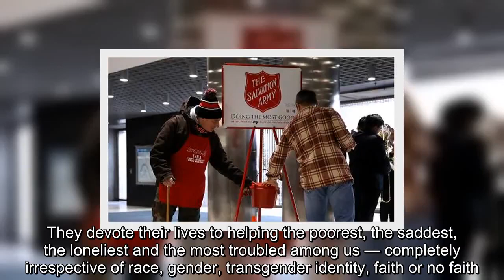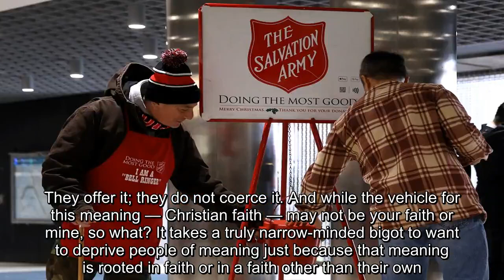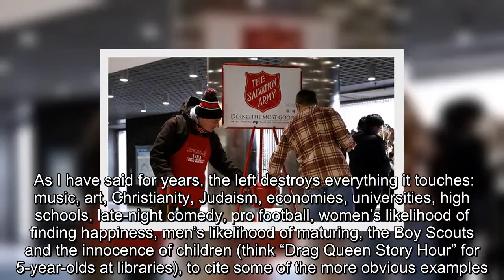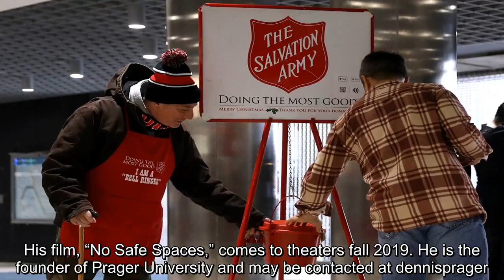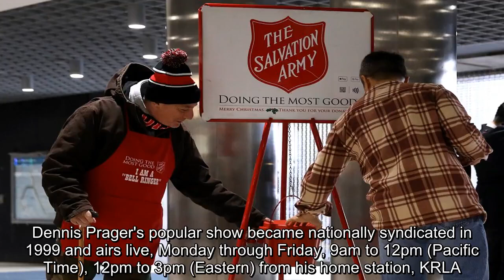✅ Dennis Prager: The left hates The Salvation Army. That’s all you need to know about the left.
✍  We all know some individuals who are so obviously good and kind that we are certain if anyone were to dislike them, that’s all we would need to know about the person. We would immediately assume he or she is a bad person. To hate the manifestly good is a sure sign of being bad.  Such is the case regarding the left’s hatred of The Salvation Army. You don’t have to be a Christian — I am not — to appreciate the goodness of the people who run and work for The Salvation Army. They devote their lives to helping the poorest, the saddest, the loneliest and the most troubled among us — completely irrespective of race, gender, transgender identity, faith or no faith. And they do it for almost no money. They do it because of their Christian faith.  They provide these downtrodden people with not only food and shelter but also human warmth and love. And they offer the people they care for the one thing most likely to get them out of their predicament: meaning. They offer it; they do not coerce it. ...